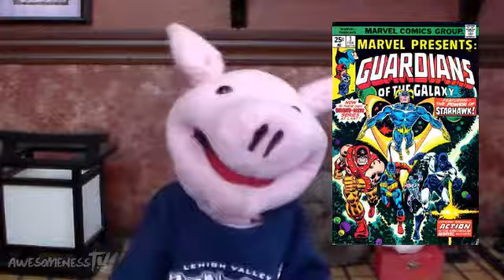Guardians of the Galaxy Trailer (Sam Pog)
Hello Sam here to say I hope you have enjoyed this pog.